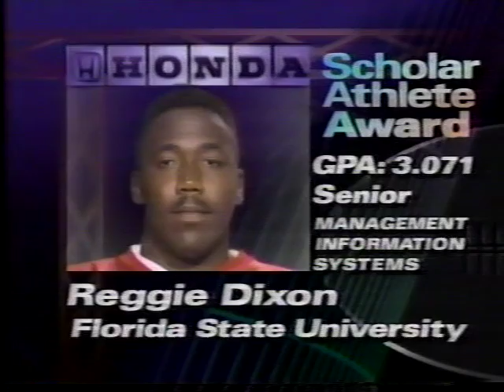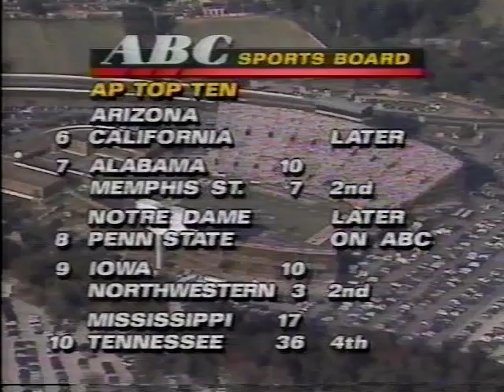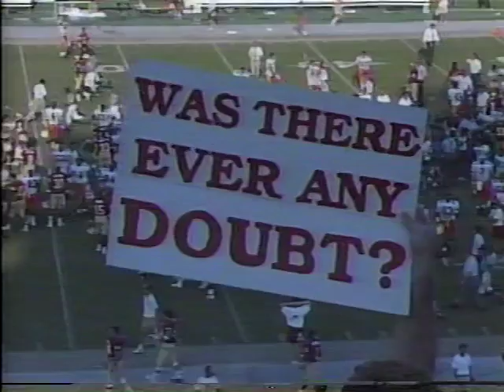1991 Miami,Fl vs Florida State